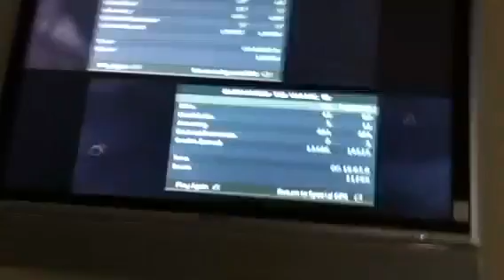Modern Warfare 3 Special Ops Underground Part 2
MW3 Special Ops Underground
Funny guy
Favourite